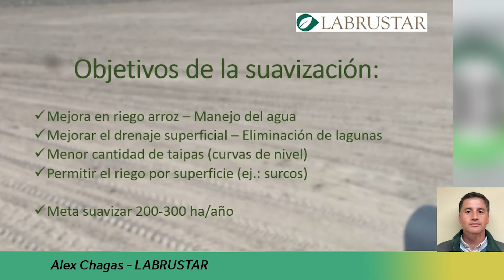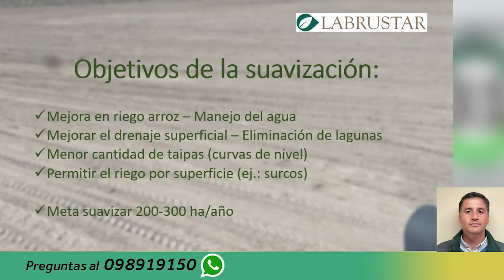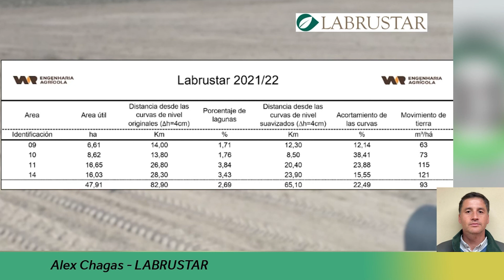Geo-nivelación con pendiente variable: de la teoría a los resultados. Alex Chagas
Exposición realizada en el marco del webinario “Geo-nivelación con pendiente variable: de la teoría a los resultados” Dentro del ciclo 2021 de webinarios para los sistemas arroceros.